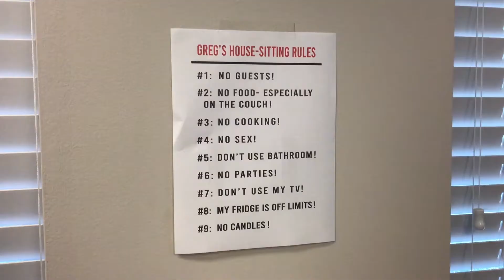"I Thought I Had A Day"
A Comedy Sketch about a Homeowner who comes home early to find his House-sitter and the mess he has made.

Written by Larkin Magel & Shannon Lechner

Starring Patrick Basquill, Lindsey Adydan & Anthony Corvino

Featuring Jon Ripley, Karen Pender, Dave DiMuro & Larkin Magel